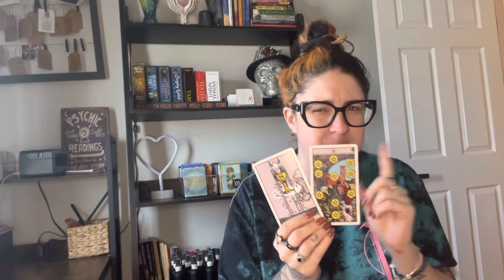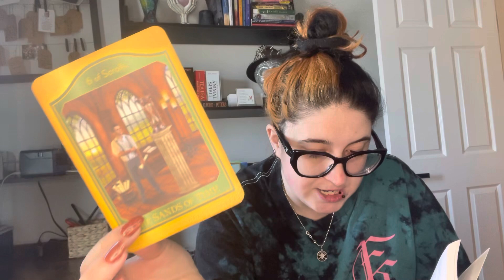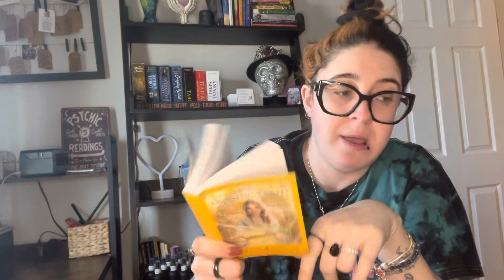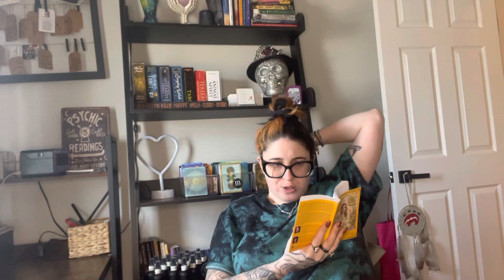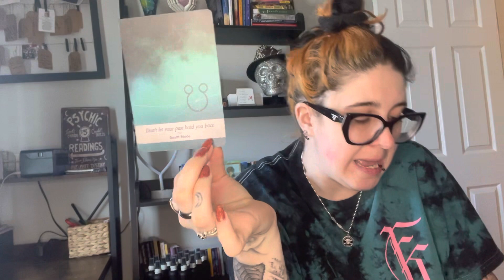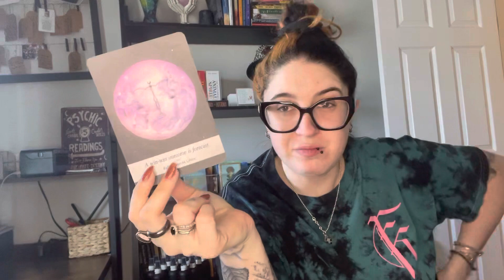💜 New Love Coming In After Closing Karmic Cycles! 💕 | Daily Love Message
General Collective Reading: Soulmates, Twinflame & Other Soul Connections.

Shop Our Stores:
Etsy Shop

Note: All readings are general and will not resonate with everyone. Do not make anything fit if it doesn’t align with you. All characters in the readings can be reversed to be who you are dealing with. Also you may check your sun moon or rising signs as those may fit better. Tarot readings are based off the current energy of a situation. Tarot outcomes signify what is the potential outcome if the energy you are putting out stays the same. Think of it as a warning if you do not like the outcome. You have the powerful to change anything. Don’t use tarot to predict the future, use it as a tool to check in on your subconscious mind and energy.